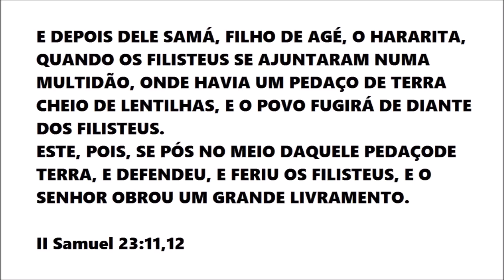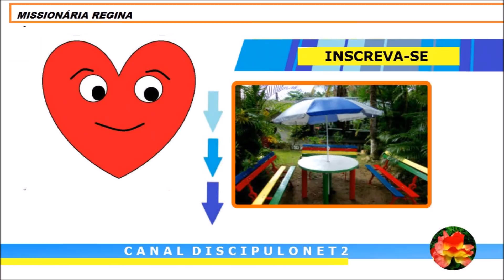DEFENDA O SEU CAMPO DE LENTILHAS